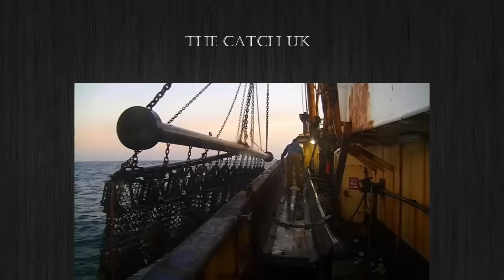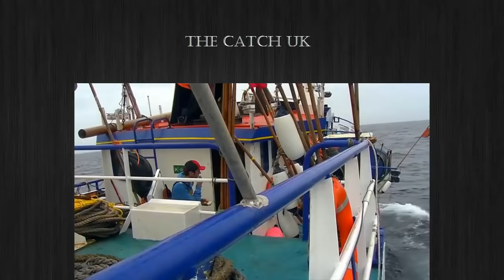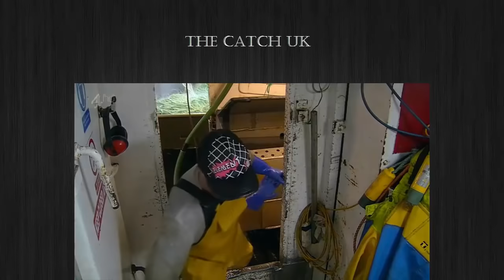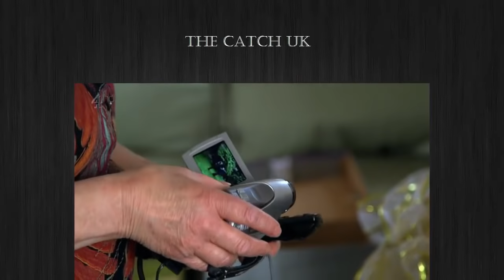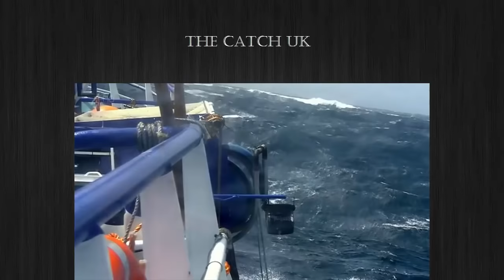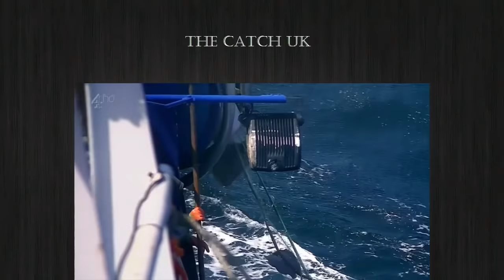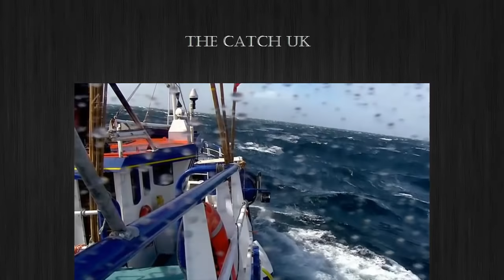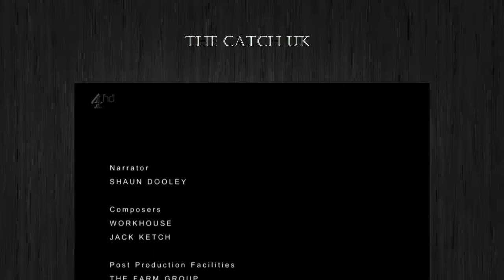The Catch UK | Season 1 Episode 1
Phil is the skipper of a large gill netter called the Govenek of Ladram. He runs a tight ship, wanting his crew to work hard and eat together as a team. He needs to bring in some new blood and train them up before his most experienced deckhands move to an easier boat or retire. Louis is 21 and on the dole and in the past has found it hard to feel part of a group and make friends. He takes part in a deckie training course, hoping that he can find a career and also a crew who will accept him as part of their own.